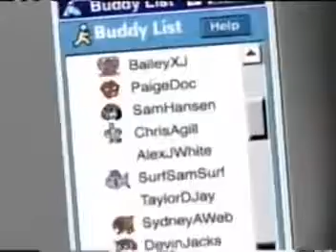Monsters inc. 2001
Disney Pixar